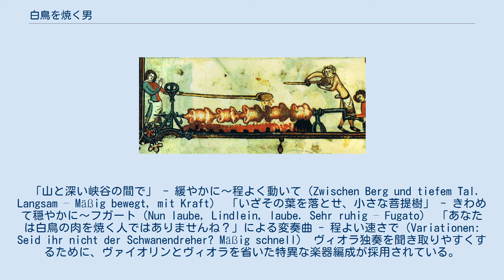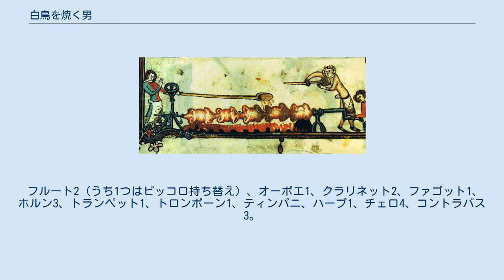白鳥を焼く男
『白鳥を焼く男』（はくちょうをやくおとこ、独: Der Schwanendreher）はパウル・ヒンデミットのヴィオラ協奏曲の一つ。
『室内音楽第5番』とともに、20世紀に作曲された協奏曲としては、バルトークやウォルトンの作品と並んでヴィオラ奏者の中核的なレパートリーを為している。
1935年に作曲され、同年11月14日に作曲者自身によってアムステルダムで初演された。
3つの楽章はそれぞれ別々の中世のドイツ民謡に基づいており、そのため時に「古い民謡から作られた協奏曲」などと評されもする。
人騒がせな曲名は、直訳すると「白鳥を回す人」であり、終楽章が「あなたは白鳥を回す人ではありませんね?」という民謡を原曲としていることに因んでいる。
「白鳥を回す人」とは、白鳥の肉を刺した串を回しながら火で焙り焼く人を指す。
作品は多くの点で近代音楽の様式の要素を反映しており、時に耳障りな和声進行が意図的に使われている。
 「吟遊詩人がやって来て数々の歌を披露する」という趣向で作曲されており、吟遊詩人の役割がヴィオラ独奏に託されている。
曲中で使われた古謡は、1877年にフランツ・ベーメ（Franz Böhme）によって出版された『古いドイツの民謡集（Altdeutsches Liederbuch）』から採られた。
 「山と深い峡谷の間で」 - 緩やかに～程よく動いて（Zwischen Berg und tiefem Tal. Langsam – Mäßig bewegt, mit Kraft） 「いざその葉を落とせ、小さな菩提樹」 - きわめて穏やかに～フガート（Nun laube, Lindlein, laube. Sehr ruhig – Fugato） 「あなたは白鳥の肉を焼く人ではありませんね？」による変奏曲 - 程よい速さで（Variationen: Seid ihr nicht der Schwanendreher? Mäßig schnell） ヴィオラ独奏を聞き取りやすくするために、ヴァイオリンとヴィオラを省いた特異な楽器編成が採用されている。
 フルート2（うち1つはピッコロ持ち替え）、オーボエ1、クラリネット2、ファゴット1、ホルン3、トランペット1、トロンボーン1、ティンパニ、ハープ1、チェロ4、コントラバス3。